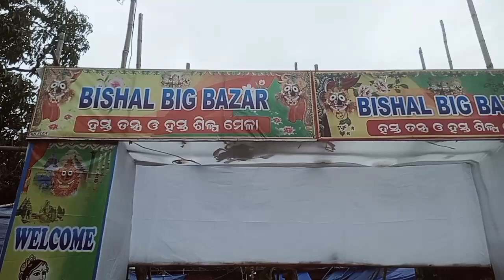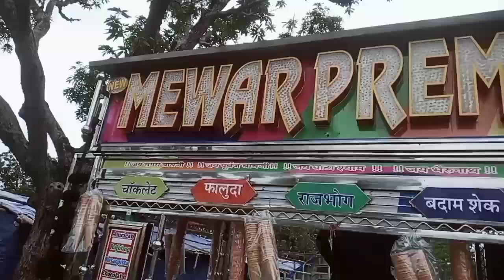Kendujhara Mina Bazar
Kendujhara Mina Bazar | @garibacelibrity7315